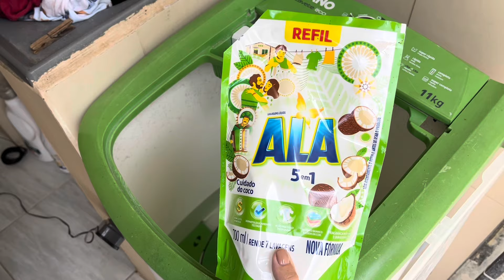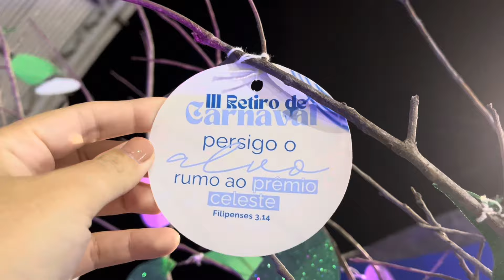CHOREI| LAVEI ROUPAS| ABNER SANTOS| RETIRO CARNAVAL - NOSSO DOMINGO